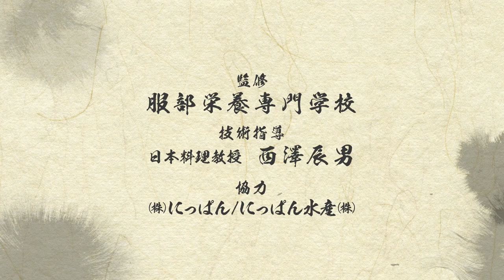【ナレーションバージョン】鯵（あじ）のさばき方：大名卸し ｜日本さばけるプロジェクト（海と日本プロジェクト）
鯵（あじ）のさばき方：大名卸しを紹介します。
この動画は講釈師によるナレーションがついているバージョンです。下処理から包丁の入れ方まで、一連の流れを解説付きでご覧いただけます。講釈師によるナレーションの勢いを感じ取って上手にさばいてみてください。